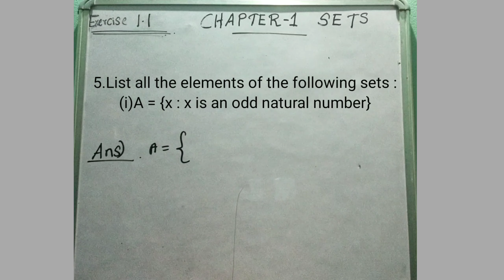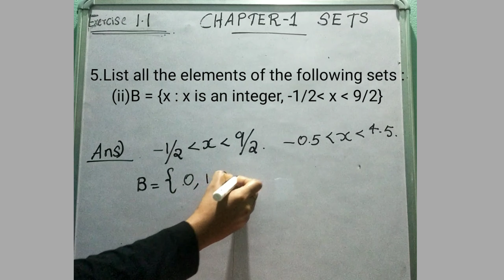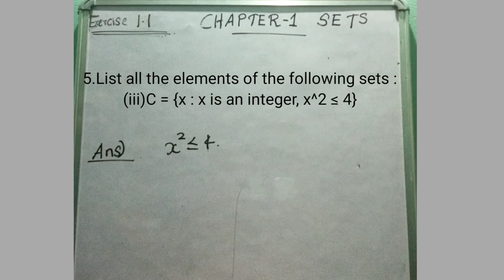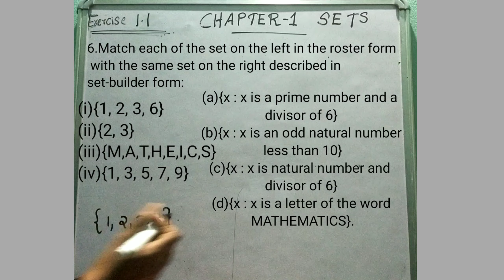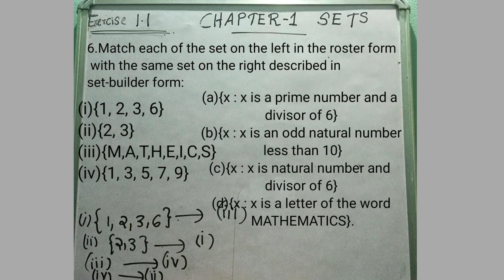SETS| CHAPTER 1| Exercise 1.1 Q No 5,6 | Class XI mathematics| state syllabus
Here we are discussing  question number 5,6 of exercise 1.1 of  the chapter  'sets'.For understanding the concept go to the below link